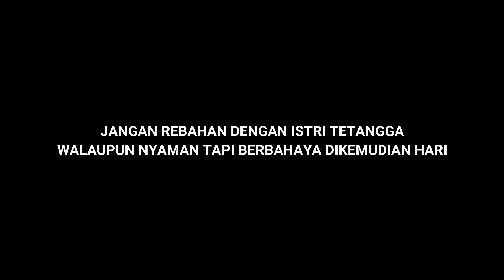VIRUS BARU MEMBUAT MANUSIA TERANCAM PUNAH || Alur Cerita Film War for The Planet Of the Apes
Alur Cerita Film War for The Planet Of the Apes

Director:  Matt Reeves
Writer:  Mark Bomback, Matt Reeves
Release Date:  July 2017
Genres:  Action | Adventure | Drama | Sci-Fi | Thriller